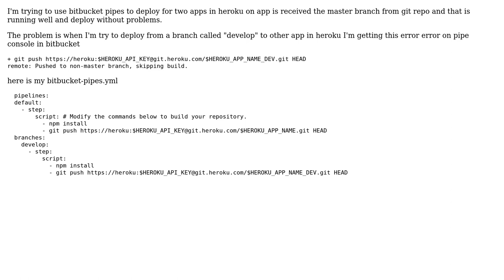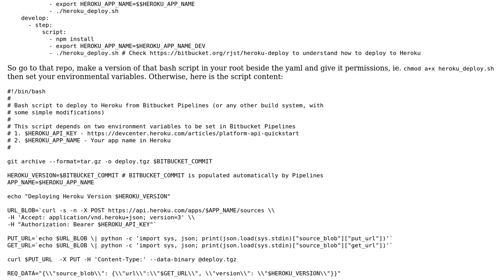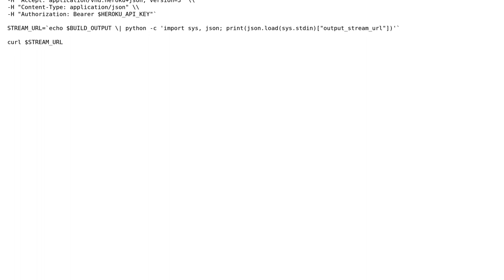deploy to heroku using bitbucket pipes to non-master branch (2 Solutions!!)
deploy to heroku using bitbucket pipes to non-master branch

With thanks & praise to God, and with thanks to the many people who have made this project possible! | Content (except music & images) licensed under CC BY-SA | Music | Images & others | With thanks to user mastervv user HoefMeistert user droid-zilla and the Stack Exchange Network Trademarks are property of their respective owners. You are responsible for your own actions.